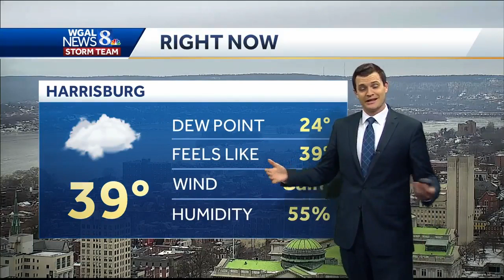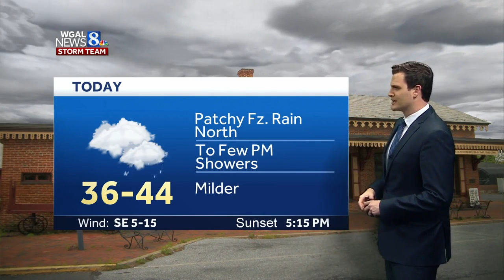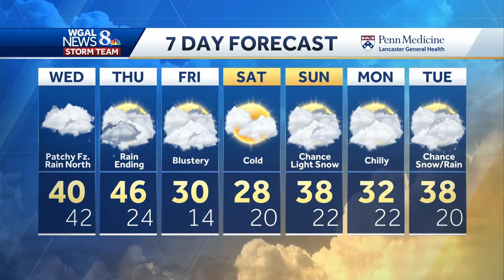Central Pa. weather: Showers possible today; rain could be heavy overnight